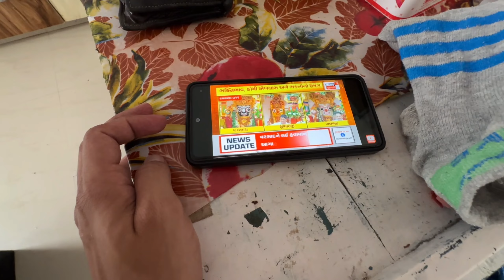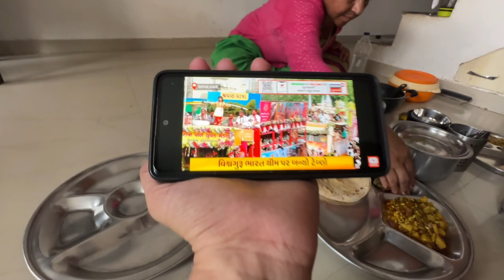Family Sathe Jagannathji Na Darshan Karya 🚩🚩 Dhanvi Ne Vandro Daravi Gyo 🐒 🙈 🙊🤣🤣🤣